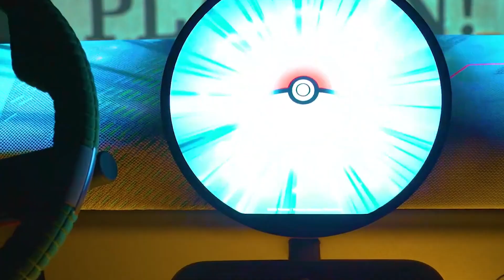Vehículos Conceptuales Que Se Hicieron Realidad y Se Conducen De Verdad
Aska A5